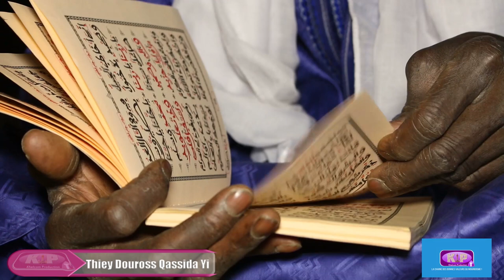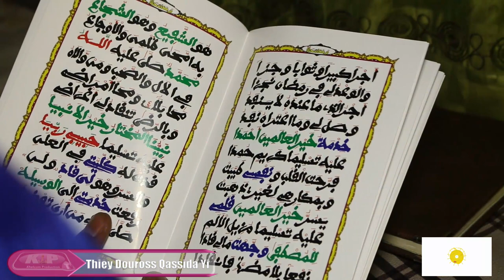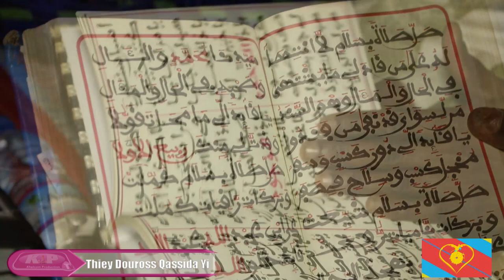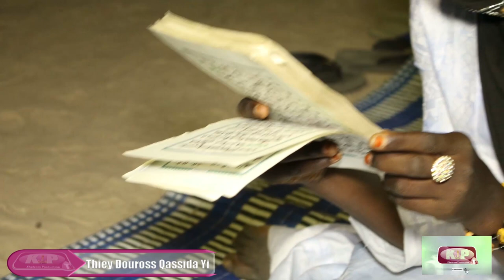THIEY AHLOU KHASSIDA YI DOUROSS KAT YI...